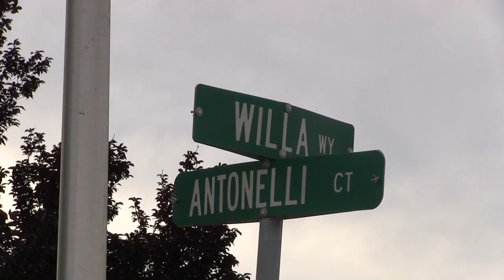США 4688: Прогулка по потайным местам Санта Круз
Прогулка по потайным местам Санта Круз
Ссылки на канале SiliconValleyVoice /школа Михаил Портнов: